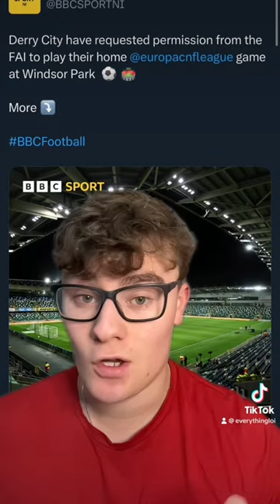Derry City Request to use Windsor Park For Upcoming Conference League Qualifier